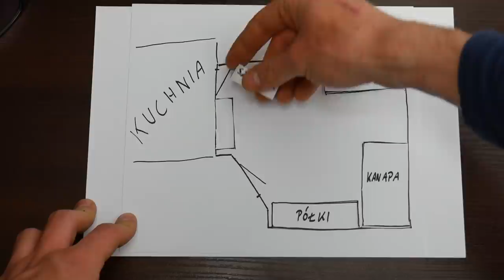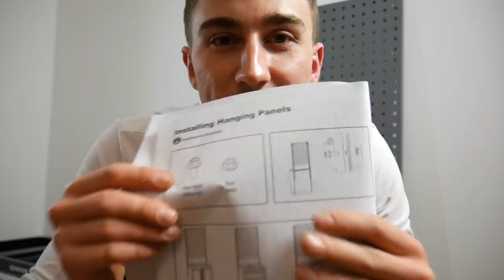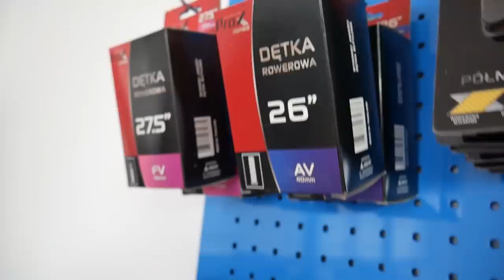PRZEROBIŁEM MIESZKANIE NA WARSZTAT ROWEROWY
Niesamowita przemiana salonu w mieszkaniu. Już niedługo zacznę tu nagrywać nowe filmy o przeróbkach i naprawach rowerów i nie tylko.